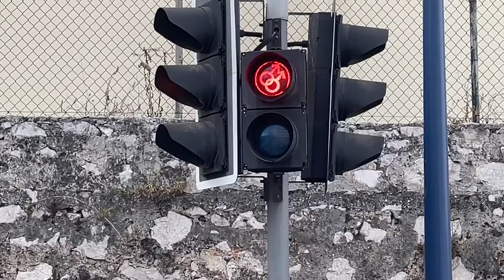Traffic Lights in Gibraltar | LGBT